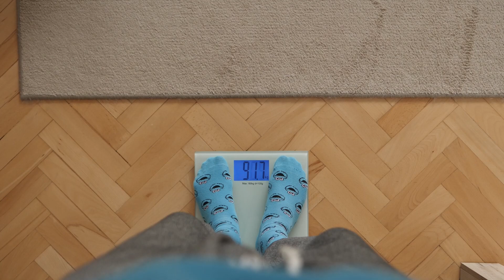How I Lost Belly Fat In 2 Months l कैसे मैंने 2 महीने में बेली फैट कम किया II ANISH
About Video :- In Vedio I Have Talk How I Lost My Belly Fat In 60 Days , कैसे मैंने 2 महीने में बेली फैट कम किया .
About Me -
Hello I Am ANISH . I Am 20 Year Old With Some Big Dreams .
I Am Here To Document My Journey :)
Motivates Others To Train There Body And Mind
Find me on : -
Maintainance Calorie Calculator
👇🏼Budget Friendly Gym Combos :-
Deadlift Belt (I Use)
Wrist Support (I Use)
Adjustable Dumbbell
Gym Kit
💊 SUPPLEMENTS 💊
Low Budget Whey Protein Powders:
Creatine Monohydrate
Creatine Monohydrate
🕰️WEIGHING SCALE✨
Kitchen Weighing scale (I Use)
Digital Weighing scale (I Use)
🎥 FILMING & EDITING GEAR: -
Tripod (I Use)
Mic (I Use)
Laptop (I Use)

ANISH .

Your Queries -
Body recomposition
Body recomposition diet
Body recomposition workout
Body recomposition transformation
Body recomposition skinny fat
Body recomposition diet plan
Motivation
Fitnessmotivation
ANISH
burn fat in one week
burn fat in one week singha
burn fat in one week saket
burn fat
burn fat fast
burn fat in 7 days
burn fat in 10 days
burn fat in gym
burn fat in 10 minutes
burn fat in 30 minutes
lose fat in 6 weeks
lose fat in 6 days
lose fat in 6 months
lose fat in 60 days
fat burn 600 calories
lose belly fat in 6 days
lose bely fat in 60 days
lose arm fat in 6 days
losing body fat in 6 weeks
reduce belly fat in 6 months
fat loss tips
fat to fit transformation video
fat loss
fat loss tips for men
fat loss tips and tricks
fat loss tips by yatinder singh
fat loss tips fit tuber
belly fat burning tips fast
fat loss tips in hindi for man
tips for belly fat loss
tips for stomach fat loss
tips for tummy fat loss
fat loss tips for women
weight loss tips for teenage girl in
hindi
fat loss diet for teenager boy
fat loss diet for vegetarian
fat loss diet for gym
motapa kam karne ka tarika
motapa
motapa kam karne ki exercise
motapa kaise ghataen
motapa kam karna
motapa kam karne ke liye exercise
motapa kaise badhaye
motapa kaise ghataen
motapa kaise kam hoga
motapa kaise kam karen
motapa kaise kam hota hai
motapa kaise badhta hai
motapa kaise dur karen
motapa kaise ghataye
motapa kaise kam iya jaaye
motapa kaise kam karte hain
patla hone ka tarika
patla hone ke liye kya karen
patla hone ke liye kya khana chahie
patla hone ki dava
patla hone ka dawa
patla hone ke upay
patla hone ke liye
patla hone ka exercise
patla hone ka yoga
patla hone ka asan tarika
patla hone ka wazifa
patla hone ka nuskha
patla hone ka gharelu upay
patla hone ka upay bataiye
how i lost weight
how i lost 10 kgs in 1 month
how i lost weight in a month
how i lost belly fat
how i lost my weight
how i lost weight at home
how i lost weight without exercise
how i lost 20 kgs in 2 months
how i lost belly fat in 1 month
how i lost body fat percentage
how i lost belly fat in 7 days no strict